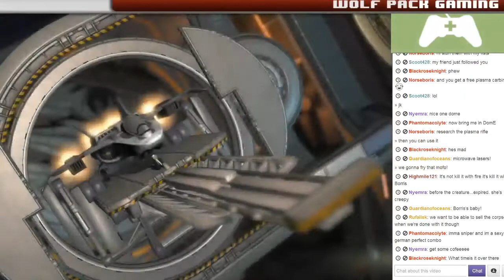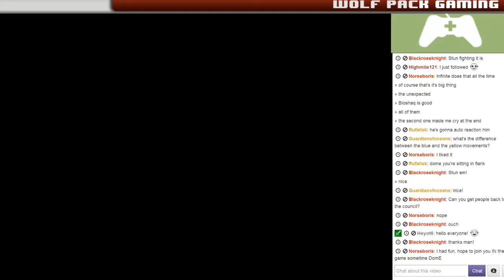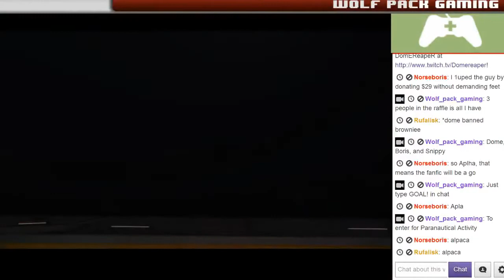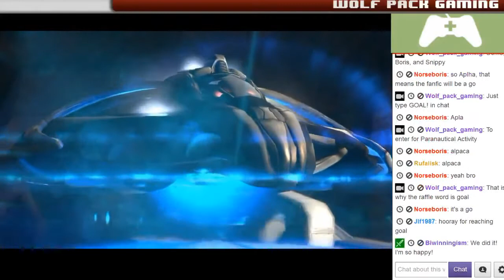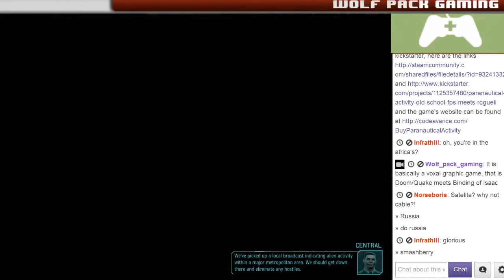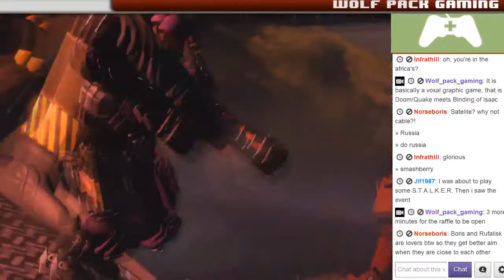Let's Play Xcom: Enemy Unknown Part 12 (Charity Stream)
I was a part of a charity stream this weekend where we had several different streamers stream for 3 hours at a time for a total of 48 hours in a row to raise money for Child's play, in the end we raised something close to around 700-800 dollars and the stream was very successful.

I was supposed to stream for a total of 6 hours, 3 hours saturday and 3 hours sunday, but because the streamers after me didn't show up on either of the days, I ended up streaming for a total of 12 hours. It was a lot of fun, and I have it all on my computer, ready for uploads. All parts will be coming within these couple of days. -